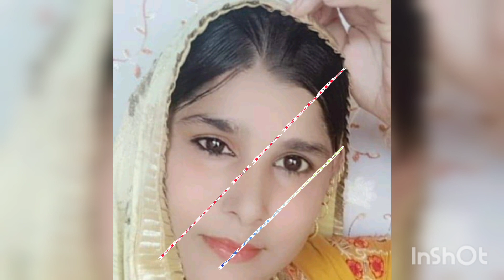Nasim mewati naya songs San 2023